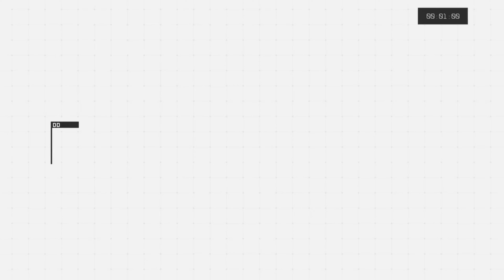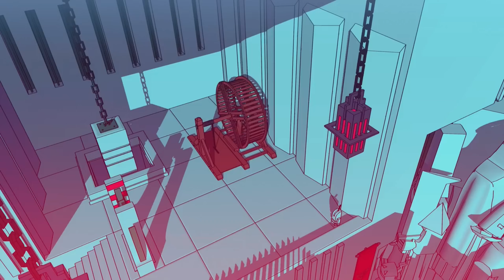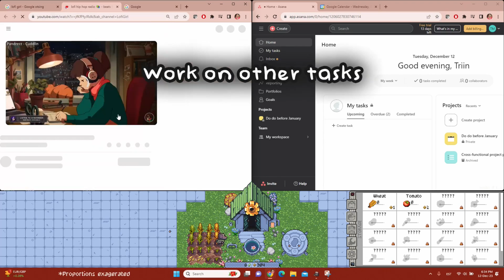10 Novedades de Videojuegos que Debes Ver: Colaboración Épica, Remakes y Más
En este video te traemos las noticias más destacadas de la semana en el mundo de los videojuegos. Te contamos todo sobre el regreso de Mario vs. Donkey Kong para Nintendo Switch, la sorprendente colaboración musical entre Toby Fox y ZUN para Touhou Danmaku Kagura: Phantasia Lost, la llegada de los clásicos Golden Sun y Golden Sun: The Lost Age a Nintendo Switch Online, y mucho más. También te mostramos los juegos más esperados de Xbox para 2024, el Independent Games Festival y algunos juegos indie que te sorprenderán. No te pierdas este video si quieres estar al día de todo lo que pasa en el mundo de los videojuegos.

00:00 Introducción
01:10 Reviviendo la Magia de Golden Sun en Nintendo Switch Online
02:10 GRIME en Switch: Horror Anatómico y DLC "Parting Shade" el 25 de enero
03:10 Diesel Legacy: Prueba Pública Ampliada hasta el 17 de enero
04:10 Minami Lane: Simulación y Estrategia en tu Propia Calle Comercial Japonesa
05:10 CLeM: Aventura Alquímica en la Torre de Elias el 16 de enero
06:10 Developer Direct de Xbox: Adelanto de Juegos para Xbox Series X|S, PC y Game Pass
07:10 Finalistas del Independent Games Festival: Cocoon, Darkest Dungeon II y Chants of Sennaar
08:10 Remake de "Mario vs. Donkey Kong" para Nintendo Switch el 16 de febrero
09:00 Rusty's Retirement: Agricultura Pasiva y Personalización en el Primer Trimestre de 2024
10:00 Colaboración Épica: Toby Fox y ZUN en "U.N. Owen Was Hero?" para Touhou Danmaku Kagura: Phantasia Lost el 8 de febrero